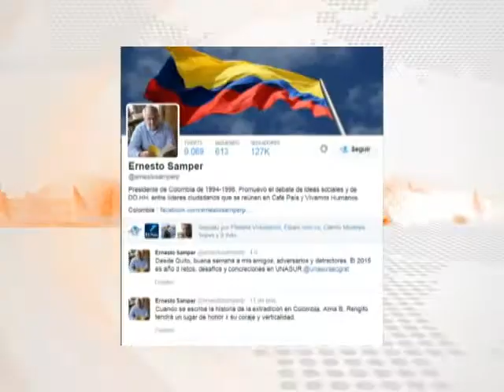HOMENAJE A ALBA BEATRIZ RENGIFO